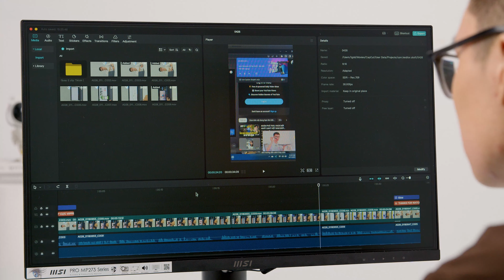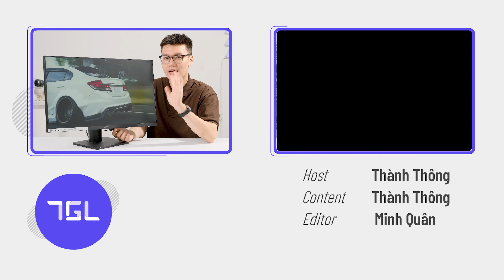Màn hình MSI PRO MP273P - Thông số ĐỈNH, giá chạm ĐÁY! | Thế Giới Laptop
Màn hình MSI Pro MP273P 27 inch FHD không chỉ có thiết kế hiện đại mà còn sở hữu những tính năng ưu việt cùng khả năng hiển thị hình ảnh chất lượng cao, đáp ứng được nhu cầu sử dụng của gia đình và văn phòng.
MỤC LỤC:
00:00 - Intro